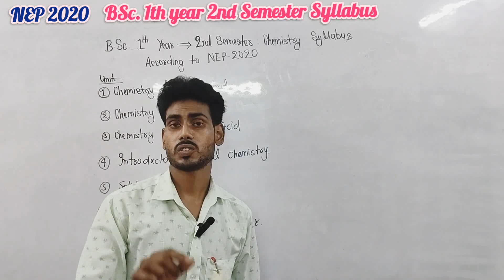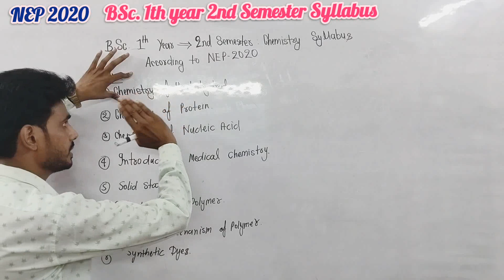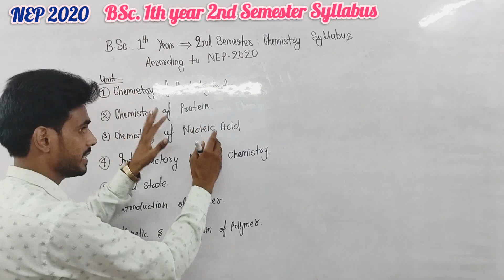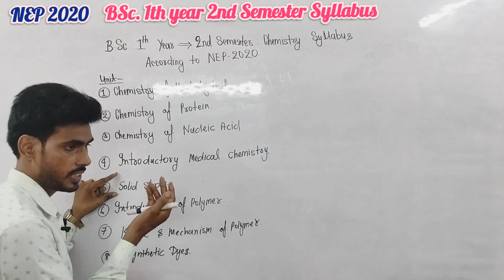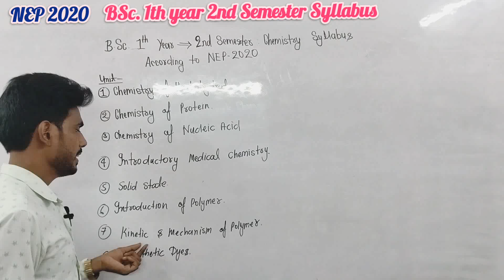BSc. II YEAR CHEMISTRY Syllabus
bsc second semester chemistry

bsc second year chemistry syllabus 2023

bsc second year chemistry syllabus

bsc second year organic chemistry syllabus

chemistry syllabus bsc second semester

bsc second year chemistry syllabus 2022

bsc second year inorganic chemistry syllabus

bsc second semester chemistry syllabus in hindi

nursing 1st year syllabus,
bsc biology syllabus 1st year,
bsc cs 1st year syllabus,
bsc english 1st year syllabus,
bsc 1st year syllabus 2022-23,
bsc syllabus 2nd year,
bsc syllabus 2024,
bsc syllabus 2023 pcm,
bsc nursing syllabus 2023,
bsc bed syllabus 2023,
bsc nursing syllabus 2023 in hindi,
bsc nursing syllabus 2023 1st year,
bsc ka syllabus 2023,
cuet 2023 bsc syllabus,
bsc bed entrance exam syllabus 2023,
3rd year bsc syllabus,
botany 3rd semester bsc syllabus,
chemistry 3rd semester bsc syllabus,
chemistry 3rd year bsc syllabus,
bsc 3rd year botany syllabus,
botany bsc 2nd year 3rd semester syllabus,
bsc 3rd semester zoology syllabus,
bsc 3rd year zoology syllabus,
bsc 3rd year syllabus 2023,
bsc 3rd year maths syllabus,
chemistry syllabus bsc 4th semester,
bsc nursing syllabus 4th year,
botany syllabus bsc 4th semester,
chemistry 4th semester bsc syllabus,
bsc 4th semester zoology syllabus,
bsc 4th semester botany syllabus,
bsc ag 4th semester syllabus,
bsc nursing 4th year syllabus,
bsc 2nd year 4th sem chemistry syllabus,
bsc 4th semester botany syllabus 2023,
bsc agriculture 4th semester syllabus,
bsc 4th sem hindi syllabus,
bsc 2nd year 4th sem syllabus zoology,
bsc it sem 5 syllabus mumbai university,
chemistry syllabus bsc 5th sem,
bsc cs sem 5 syllabus,
math syllabus bsc 5th sem,
maths syllabus bsc 5th sem,
5th semester bsc syllabus,

bsc first year second semester chemistry syllabus

bsc chemistry second year syllabus